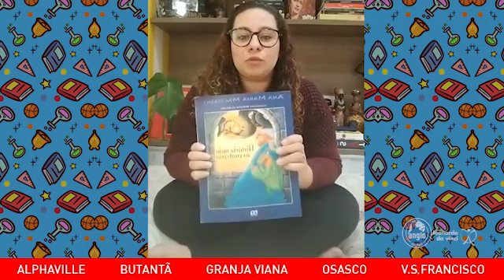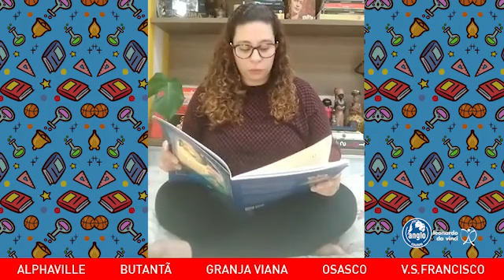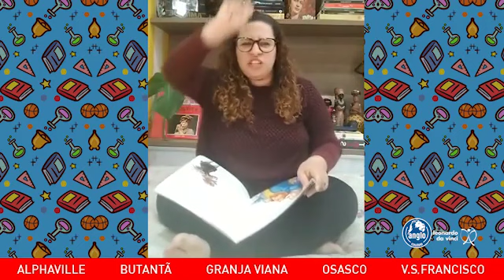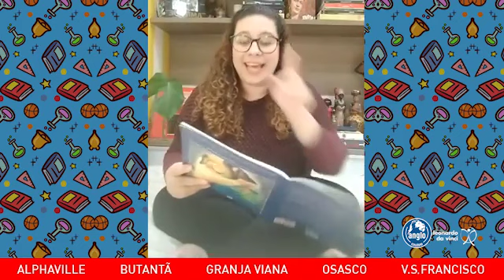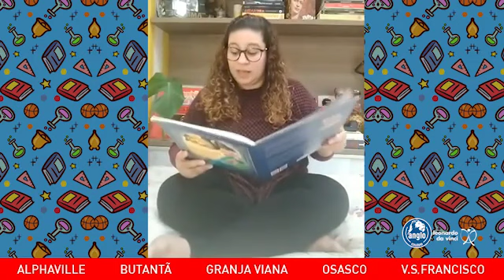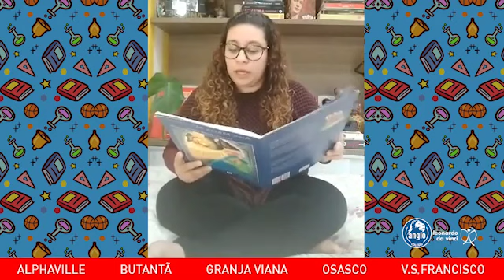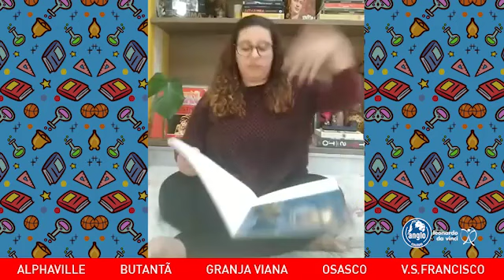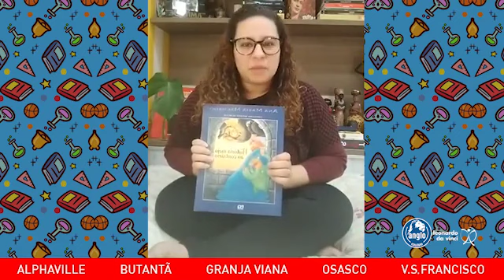Era uma vez - História meio ao contrário - Profª Carla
O que será que acontece quando uma história já começa com o "felizes para sempre"?. Essa história começa assim e continua com uma trama cheia de surpresas... quer saber o que vai acontecer?